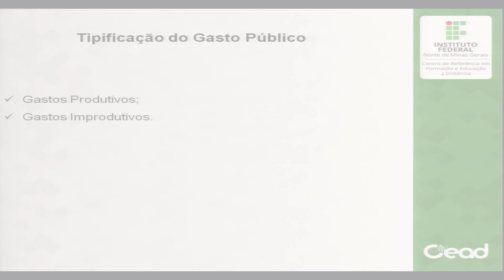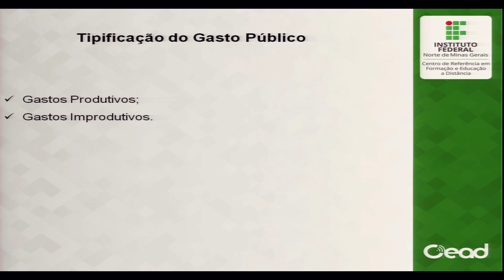AULA 1 - TEORIA DAS FINANÇAS PÚBLICAS